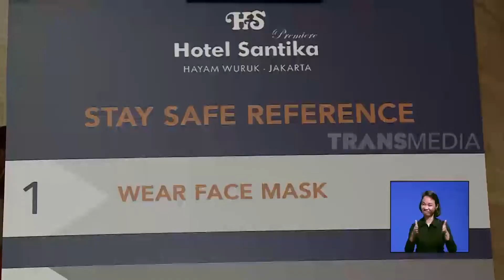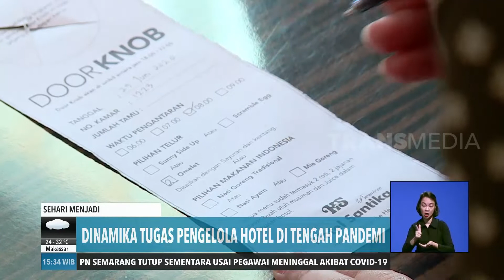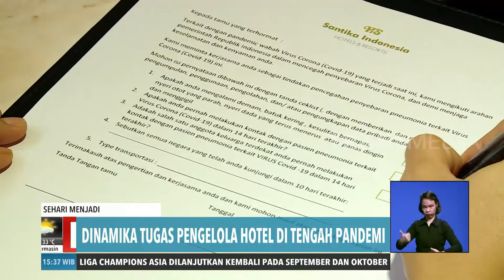Pengelola Hotel Saat Pandemi | REDAKSI SORE (18/07/20)